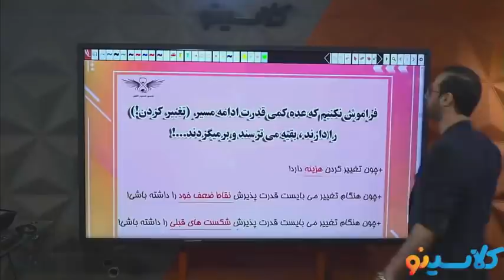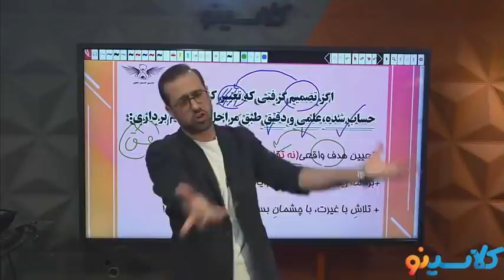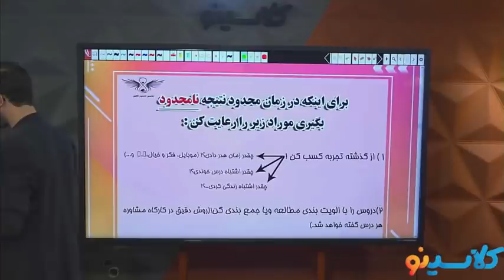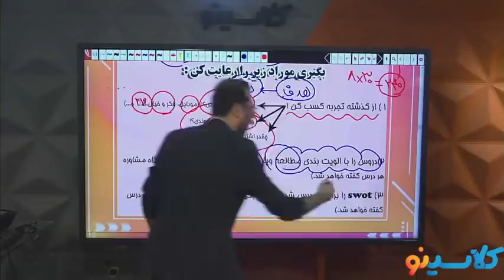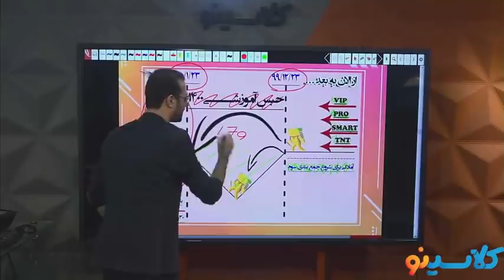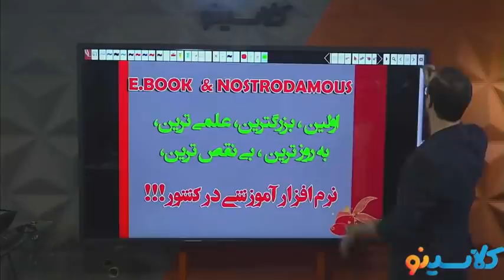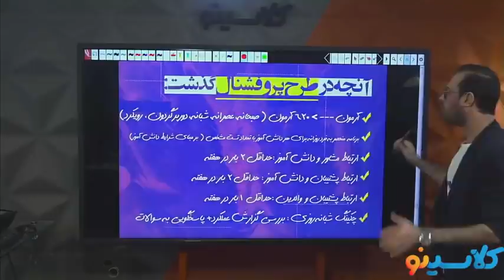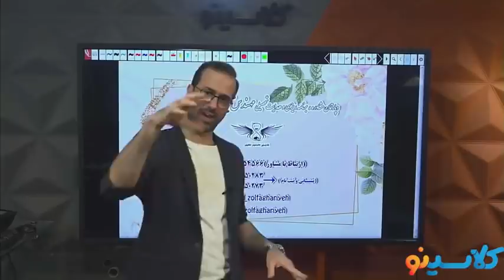Zero point session and 1400 entrance exam test Consulting for 1400 entrance exam